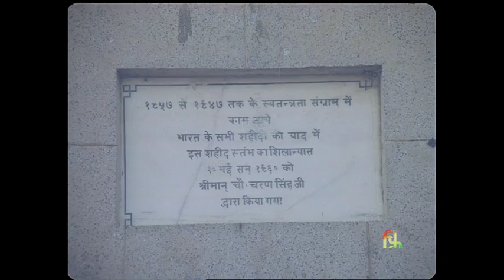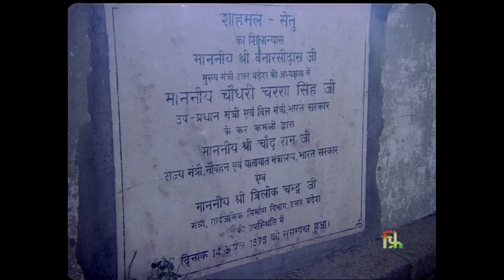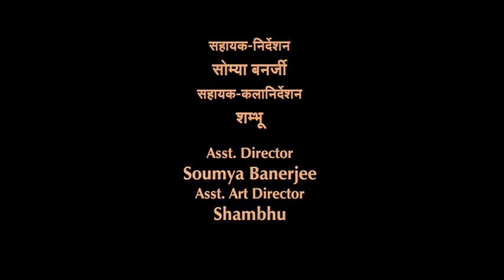Films Divn Documentary - Baba Shahmal